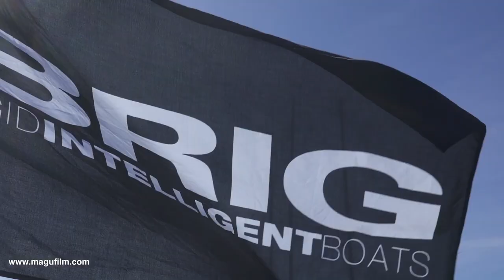BRIG Voiles de Saint Tropez 2019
Toute nouvelle vidéo BRIG - Voiles de Saint-Tropez 2019 !!!

Au menu : Un cadre sublime, un évènement de renommée internationale, 18 BRIG Eagle sur l'eau : Eagle 650, Eagle 8 et Eagle 10 ainsi que le tout nouveau Eagle 6.7